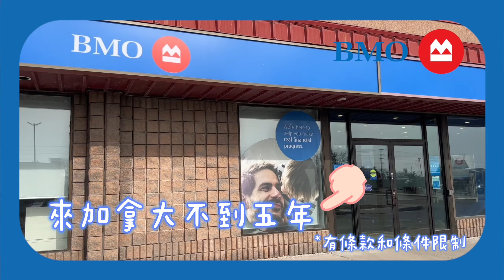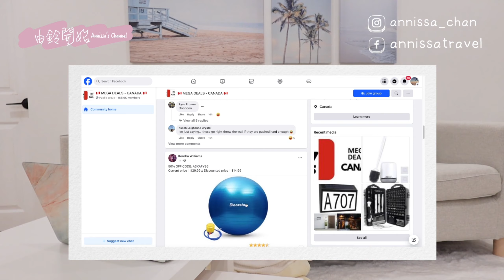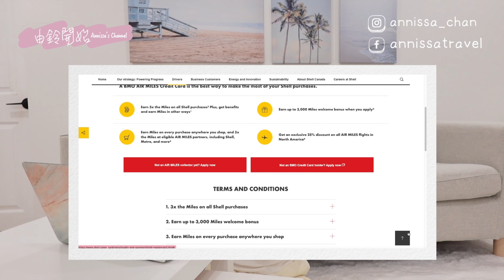【加拿大生活資訊🇨🇦】如何在通脹中掙扎求存｜生活慳錢心得｜加拿大生存秘訣｜分享我在加拿大5年的省錢小方法 ft. BMO Canada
百物騰貴如何在通脹中掙扎求存？
分享一下加拿大生活抗通脹省錢小貼士給大家
親身經驗嫁睇下幫唔幫到大家:)

很開心再次和 @BMOCanada  合作
分享BMO NewStart® 新移民的優惠

⭐⭐⭐影片 ⭐⭐⭐

⭐AnnissaTravel【由鈴開始】- Vlog 10 加拿大讀書留學生活 | 搬家離開多倫多市 ｜多倫多以北｜200年歷史小鎮｜Newmarket｜學生簽證Lease新車

⭐Annissatravel 【由鈴開始】-加拿大冬天來了！加拿大冬天必備一件厚外套！加拿大品牌羽絨有多厲害？加拿大羽絨大解構！